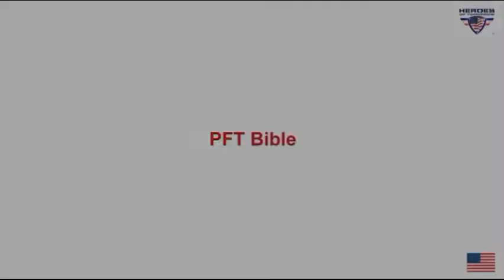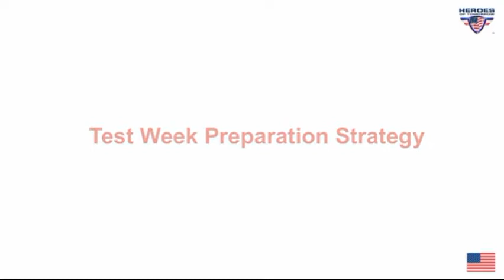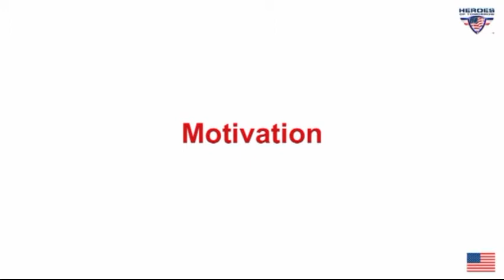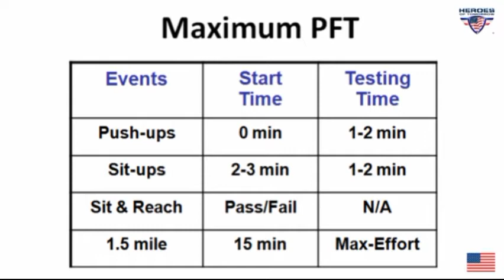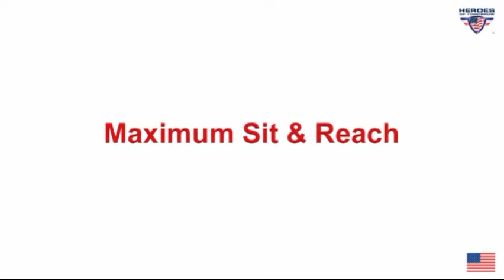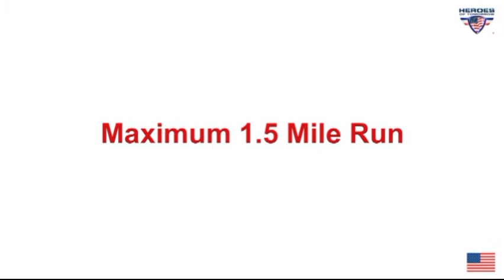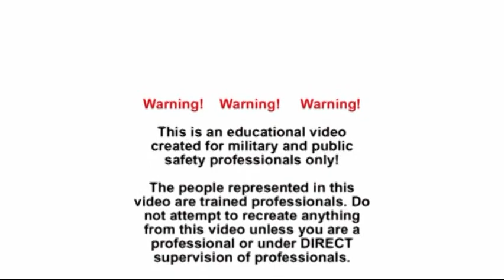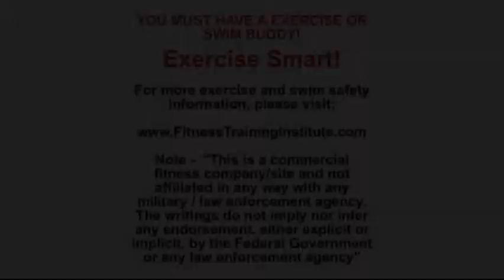PFT Bible Video: Pushups, Situps, 1.5 mile or 2 mile timed runs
Check out other videos of workouts, combat swimmer stroke, and other spec ops related training.  for more information about military, law enforcement, special ops, fire fighting training programs.

Also for quick read article form and ebook/book that has a two month plan to help you ace the PFT.

This is a 30+ minute video focusing on tips and techniques to ace the standard military, police, and entry level fire fighter tests.  Most will have to ace a pushup, situps, 1.5 mile run.